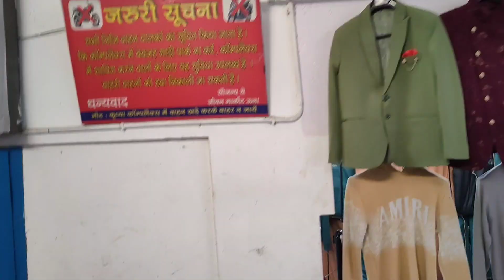आज हम पहुंच गए ऊना🤟🚗।। आज घूमते हे ऊना बाजार🏙️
Keyboard
Sumit Dogra Vlog
First vlog
vlog
dailyvlog
today vlog
village vlog
village life
viral video